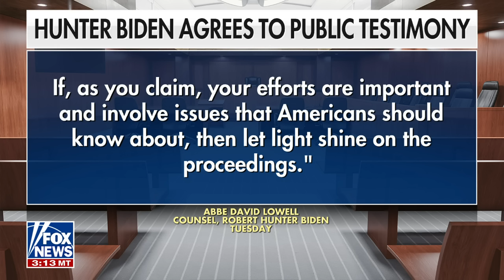White House 'irritated' with Hunter Biden: Report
Criminal defense attorney Lexie Rigden joined 'FOX & Friends First' to discuss her take on Hunter Biden's offer and why she doesn't believe he will be 'forthcoming' in what he tells Congress.